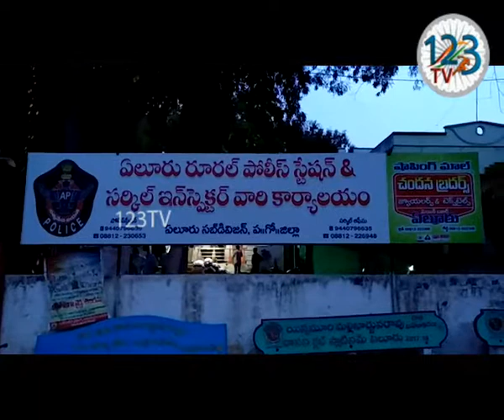ప.గో జంగారెడ్డిగూడెం కేసులో ఎటువంటి సంబంధం లేని వ్యక్తులపై అక్రమ కేసులు పెడుతున్న వైనం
ప.గో జంగారెడ్డిగూడెం ఎక్సైజ్ అధికారుల నియంత పాలన. కేసులో ఎటువంటి సంబంధం లేని వ్యక్తులపై అక్రమ కేసులు పెడుతున్న వైనం. రెండు రోజుల క్రితం 100 లీటర్ల సారా తో పట్టుబడిన వ్యక్తులు ఇచ్చిన సమాచారం మేరకు ఎటువంటి విచారణ చేయకుండా బొడ్డు వంశీ అనే వ్యక్తి పై అక్రమ కేసు. సదరు వంశీ టి.నర్సాపురం మండలం వెలగలపాడు గ్రామ సచివాలయం వలంటీర్. కేసు నమోదు అయింది అని విధులనుండి తప్పుకోమని ఉన్నతాధికారుల ఒత్తిడి. గతం లో కూడా బెల్లం అమ్ముతూన్నారనే సమాచారం మేరకు కొయ్యలగూడెం మండలానికి చెందిన వ్యక్తి పై కూడా అక్రమ కేసులు పెట్టారనే అభియోగం. జంగారెడ్డిగూడెం ఎక్సైజ్ కార్యాలయం ఎదుట ధర్నా చేస్తున్న  వంశీ బంధువులు. సమాచారం తెలపడానికి అందుబాటులో లేని ఎక్సైజ్ అధికారులు.